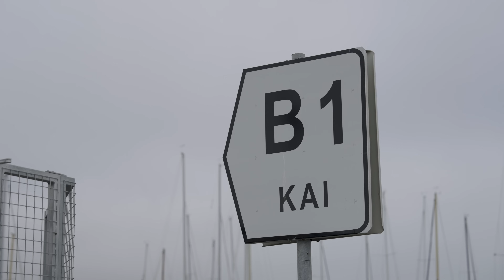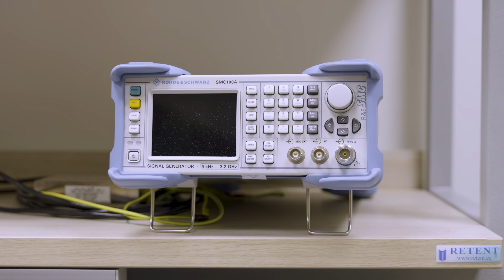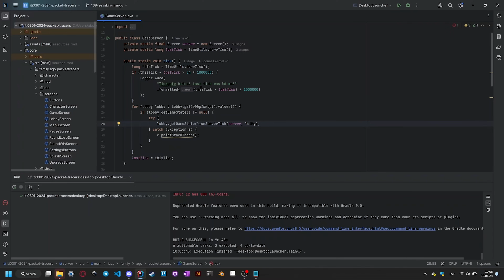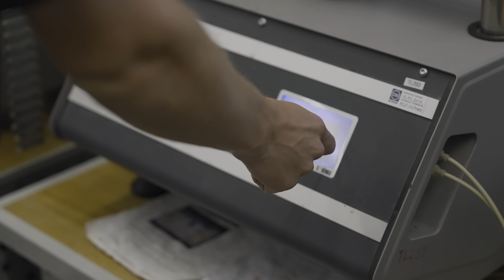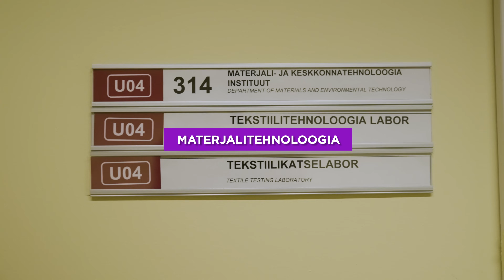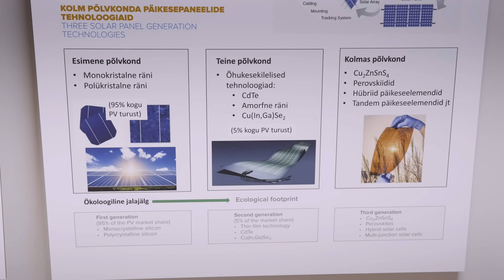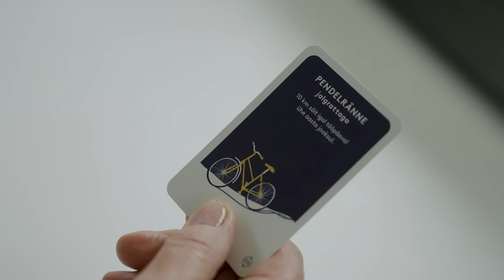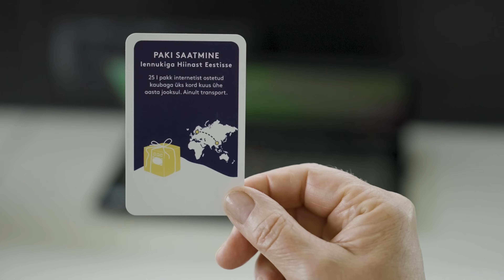ma läksin ÜLIKOOLI?!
filmis: reino kuber
mont: jako jõgi

TalTech University (@taltechuniversity) | TikTok

EESTI MEREAKADEEMIA
kapten: Ringo Liepkalns

INFOTEHNOLOOGIA TEADUSKOND
Teema: Ajusignaalid
Tervisetehnoloogiate instituudi Biosignaalide töötluse labor
Maie Bachmann, Tervisetehnoloogiate instituudi professor
Deniss Karai, Tervisetehnoloogiate instituudi insener

Teema: Packet Mayhem
Alexander Rein Robas, informaatika tudeng

Teema: Parkinsoni tõve diagnostika
Elli Valla, Tarkvarateaduse instituudi doktorant

INSENERITEADUSKOND
Rando Possul
Indrek Amor
Jane-Ly Tammekivi

MATERJALITEHNOLOOGIA
Annabel Saar
Tristan Hoffman

Merle Ojasoo, majandusteaduskonna dotsent